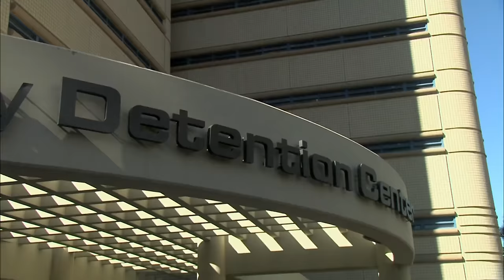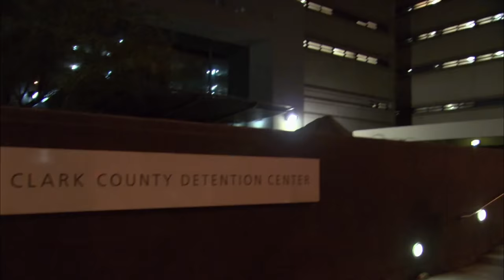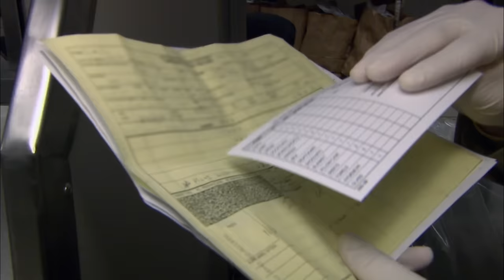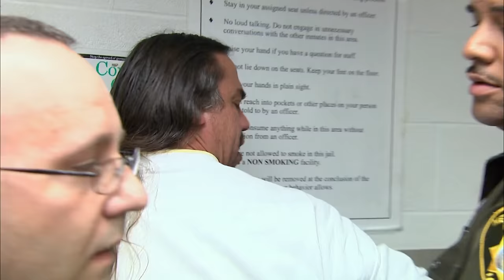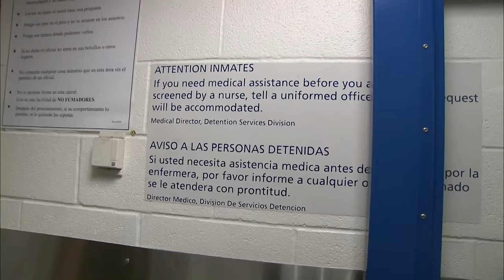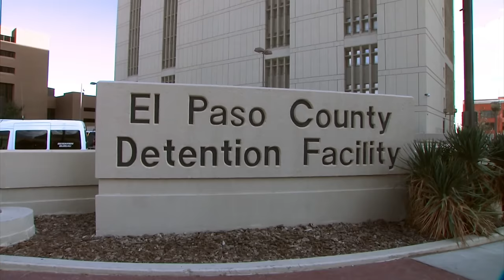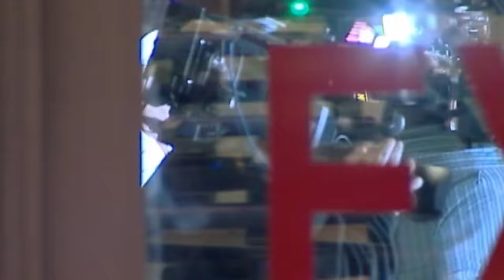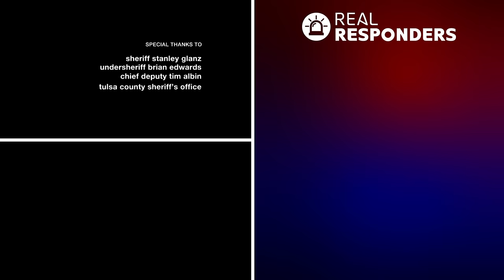Cracking Down On Drunk And Combative Suspects | Best Of Jail | Real Responders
OJ Simpson is arrested for breaking his parole and officers deal with him and all sorts of drunk and disorderly individuals as they are processed into jail. An intoxicated woman is arrested after throwing spaghetti over her partner's head. Meanwhile officers break up two suspects before a fight begins. More drunk suspects cause disruption and a moved into isolation cells.